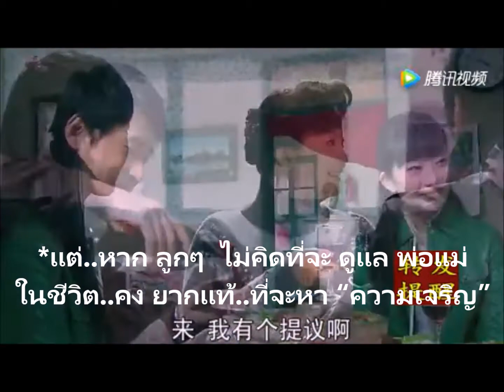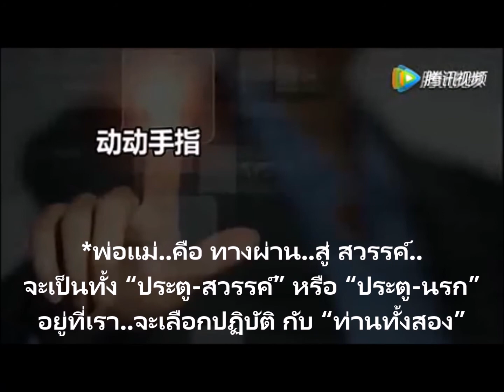การเลี้ยงดู “พ่อแม่” ถือเป็น “บุญสูงสุด” เป็น “มงคล แห่ง ชีวิต”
*แม่..มีลูกหลายคน เลี้ยงได้ แต่..ลูกมีแม่คนเดียว เลี้ยงไม่ได้?

*ลูกชายพาแฟนสาว มาแนะนำ ให้พ่อแม่รู้จักครั้งแรกที่บ้าน พ่อแม่กำลังดีอกดีใจ ที่ได้รู้จัก ว่าที่ลูกสะใภ้ ปรากฏว่า คุณย่า ที่ถูกขังในห้อง เคาะหน้าต่าง ขอข้าวกินหน่อย หลานชายตกใจ รีบจะพาอาม่า ออกจากห้อง ปรากฏว่า ห้องก็ถูกล๊อค กำลังวุ่นวาย ว่าที่ลูกสะใภ้ ตกใจเห็นท่าไม่ดี เลยหลบออกจากบ้านไปเลย แม่ก็ออกอาการกราดเกร้ยวด่าไปทั่ว คนเป็นลูกชาย เห็นแม่แท้ๆ ถูกขังอยู่ในห้อง อดๆ อยากๆ กลับได้แต่ยืนเสียใจ แต่ทำอะไรไม่ได้..
*ลูกสะใภ้ และลูกชาย ส่งแม่..ปีนข้ามกำแพง ไปอยู่บ้านถัดไป ซึ่งเป็นบ้านของลูกสาวอีกคน ลูกทั้งสองคน ตกลงจะเลี้ยงแม่..คนละเดือน ระหว่างที่แม่..อยู่บนกำแพง สามีของน้องสาวบ้านติดกัน โวยวายว่า ยังไม่ครบเดือน ยังขาดอีกหนึ่งวัน รีบส่งมาทำไม ? ฝั่งลูกชายและลูกสะใภ้ ก็บอกครบแล้ว สามสิบวัน อีกฝั่ง ก็บอกว่า เดือนนี้มีสามสิบเอ็ดวัน ต่างฝ่ายต่างปฏิเสธ ที่จะรับแม่ไปดูแล..
*อากู๋.. ซึ่งเป็นน้องชายแม่..มาพอดี เห็นเข้าก็ โกรธมาก บอก..”แม่คนเดียวพวก..เลี้ยงดูแม่ไม่ได้” เสร็จแล้ว ก็แบกอาม่า (พี่สาว) ไปอยู่บ้านอากู๋.. อาม่า ผู้น่าสงสาร ได้แต่บอกว่า “อร่อย.. กินอะไร ก็อร่อยไปหมด” อากู๋..เห็นพี่สาวแก่ชรา..สงสารเวทนา ทำไม ลูกๆ ปล่อยให้แม่..หิวโซ ไม่ดูแลเลี้ยงดู
คนที่มีบุญวาสนา จะกตัญญูกับพ่อแม่ คนเถียงพ่อเถียงแม่ เอาดีไม่ได้ … คนไม่พูดกับพ่อแม่ นั่งกรรมฐานร้อยปี ก็ไม่ได้อะไร? ถ้าไม่ขออโหสิกรรมฯ
*นี่แหละท่านทั้งหลายเอ๋ย เป็น หนี้บุญคุณพ่อแม่มากมาย ยังจะไปทวงนา ทวงไร่ ทวงตึก มาเป็นของเราอีกหรือ ตัวเองก็พึ่งตัวเองไม่ได้ สอนตัวเองไม่ได้ เป็นคนอัปรีย์จัญไรในโลกมนุษย์ ไปทวงหนี้ พ่อแม่ พ่อแม่ให้แล้ว (ให้ชีวิต ให้ … ให้ … ให้ … ฯลฯ) เรียนสำเร็จแล้ว ยังช่วยตัวเองไม่ได้ มีหนี้ติดค้าง รับรองทำมาหากินไม่ขึ้นฯ
*หนี้บุญคุณ..อันยิ่งใหญ่ เหลือจะนับประมาณนั้น คือ ..หนี้บุญคุณของ บิดา-มารดาฯ ...

การเลี้ยงดู “พ่อแม่” ถือเป็น “บุญสูงสุด” เป็น “มงคล แห่ง ชีวิต” แต่..หาก ลูกๆ ไม่คิดที่จะ ดูแล..ในชีวิต..คง ยากแท้..ที่จะหา “ความเจริญ”

*พ่อแม่..คือ “ราก..ของ ชีวิต..” ถ้าไม่คิด..บำรุงราก..ก็ ยาก..ที่จะ “เจริญ”
พ่อแม่คือ ทางผ่านสู่สวรรค์ *พ่อแม่..จะเป็นทั้ง “ประตูสวรรค์” หรือ “ประตูนรก”
อยู่ที่เรา..จะเลือกปฏิบัติ กับ “ท่านทั้งสอง”

*วันนี้เพื่อนๆสามารถเพิ่มช่องทางการรับสาระและข้อคิดดีๆได้ทาง Line แล้วนะครับ